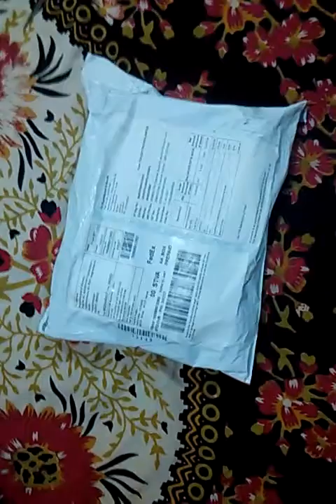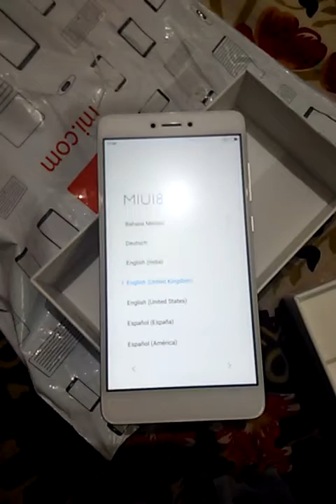MI Redmi Note 4 Unboxing